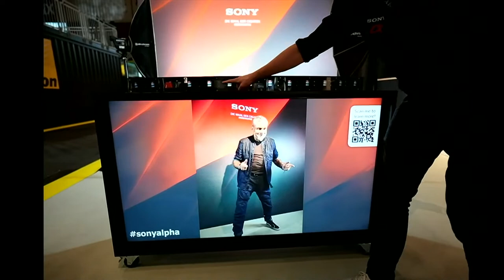SONY auf der Photopia 2022 10:30 Christian Laxander & Stefan Gericke Begrüßung & Programmvorstellung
10:30 Christian Laxander & Stefan Gericke
Begrüßung & Programmvorstellung

11:00 David Nassim
Film & Fotografie in der Hochzeitsindustrie

12:00 Christian Laxander & Stefan Gericke
Live Shooting: Autofokus

12:30 Susanna Kosa
Entstehung einer Storyline anhand eines Solofilmprojekts

13:00 Lina Jakobi
Portraitfilm: Felix Müller - Gitarrenbauer

14:00 Christian Laxander
Maximale Möglichkeiten - nur mit Originalobjektiven

15:00 Susanna Kosa

16:00 Christian Laxander
Live Shooting: Videofunktionen

17:00
Reiko Beitz & Christian Laxander
Professional Video - Sony Cinema Line